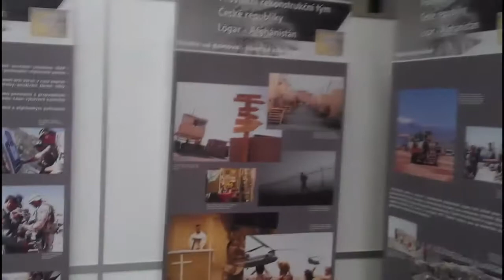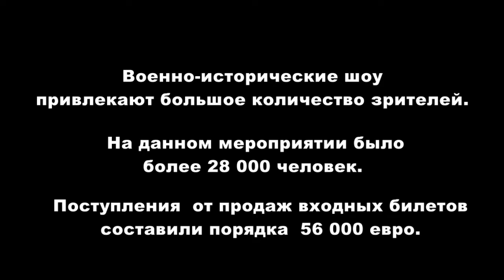Репортаж.Museum WW II-- Redut Film --Kraliki 2012 Czech Republic RUS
Репортаж о музее Второй Мировой войны в Чехии. 20
This is my Reportaze about Museum in the Czech Republic 2012!
Today Reportazhe only Russian language.

Redut Film